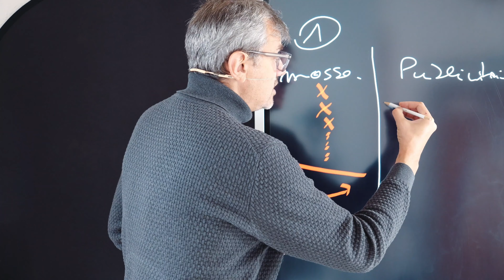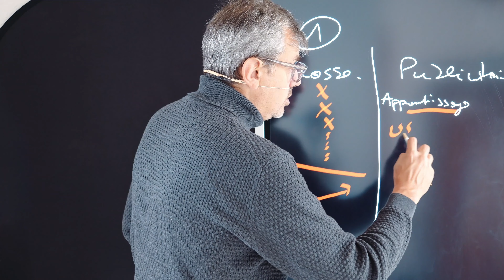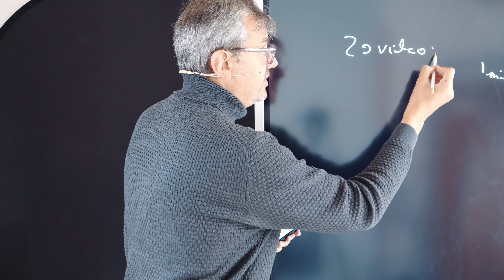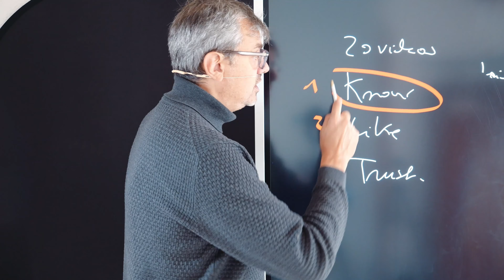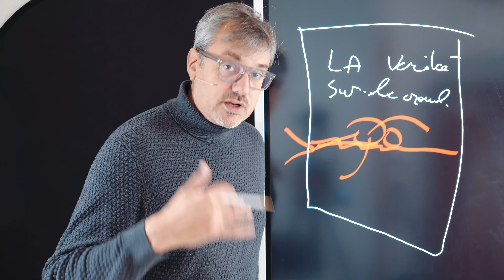Comment scaler votre chaine YouTube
Comment passer de 100 abonnés youtube à 1000?

De 1000 abonnés youtube à 10 000?

Il faut apprendre à scaler. Et si vous pouviez le faire avec une vingtaine de contenus seulement?

Cliquez ici pour télécharger la fiche PDF résumé (c'est la ressource n°19)

S'inscrire à la newsletter et recevoir votre guide copywriting sur les titres et votre formation sur le copywriting